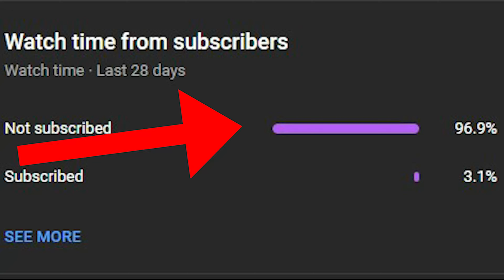gta san andreas dyom missions #1032 fast food fight